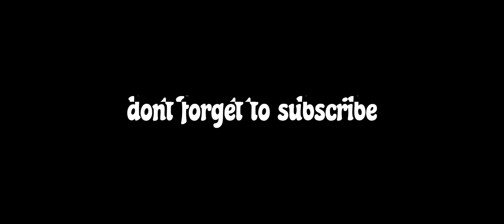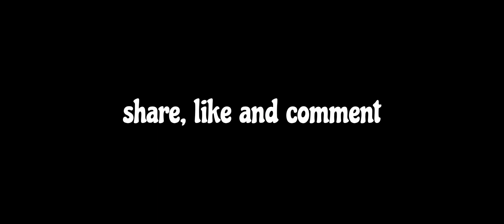krayzie bone from bone thugs n harmony hospitalized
krayzie bone hospitalized - bizzy bone says krayzie bone is sick in hospital 'pray 4 kray'. most painful, rapper krayzie bone just died in the hospital, expected soon family prepare to say bye. bizzy bone says krayzie bone is sick in hospital 'pray 4 kray'..